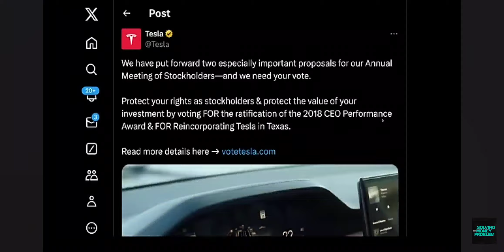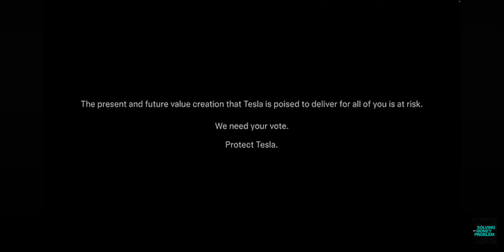The greatest video of your life! vote Tesla.com/vote